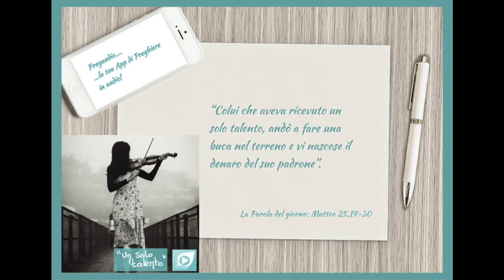Vangelo del 19 Novembre 2023: Matteo 25,14-30 con il commento di don Franco Mastrolonardo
In quel tempo, Gesù disse ai suoi discepoli questa parabola:
«Avverrà come a un uomo che, partendo per un viaggio, chiamò i suoi servi e consegnò loro i suoi beni. A uno diede cinque talenti, a un altro due, a un altro uno, secondo le capacità di ciascuno; poi partì.
Subito colui che aveva ricevuto cinque talenti andò a impiegarli, e ne guadagnò altri cinque. Così anche quello che ne aveva ricevuti due, ne guadagnò altri due. Colui invece che aveva ricevuto un solo talento, andò a fare una buca nel terreno e vi nascose il denaro del suo padrone.
Dopo molto tempo il padrone di quei servi tornò e volle regolare i conti con loro.
Si presentò colui che aveva ricevuto cinque talenti e ne portò altri cinque, dicendo: “Signore, mi hai consegnato cinque talenti; ecco, ne ho guadagnati altri cinque”. “Bene, servo buono e fedele – gli disse il suo padrone –, sei stato fedele nel poco, ti darò potere su molto; prendi parte alla gioia del tuo padrone”.
Si presentò poi colui che aveva ricevuto due talenti e disse: “Signore, mi hai consegnato due talenti; ecco, ne ho guadagnati altri due”. “Bene, servo buono e fedele – gli disse il suo padrone –, sei stato fedele nel poco, ti darò potere su molto; prendi parte alla gioia del tuo padrone”.
Si presentò infine anche colui che aveva ricevuto un solo talento e disse: “Signore, so che sei un uomo duro, che mieti dove non hai seminato e raccogli dove non hai sparso. Ho avuto paura e sono andato a nascondere il tuo talento sotto terra: ecco ciò che è tuo”.
Il padrone gli rispose: “Servo malvagio e pigro, tu sapevi che mieto dove non ho seminato e raccolgo dove non ho sparso; avresti dovuto affidare il mio denaro ai banchieri e così, ritornando, avrei ritirato il mio con l’interesse. Toglietegli dunque il talento, e datelo a chi ha i dieci talenti. Perché a chiunque ha, verrà dato e sarà nell’abbondanza; ma a chi non ha, verrà tolto anche quello che ha. E il servo inutile gettatelo fuori nelle tenebre; là sarà pianto e stridore di denti”».